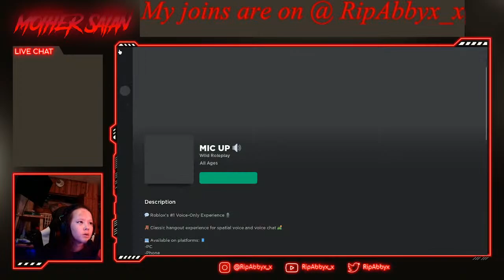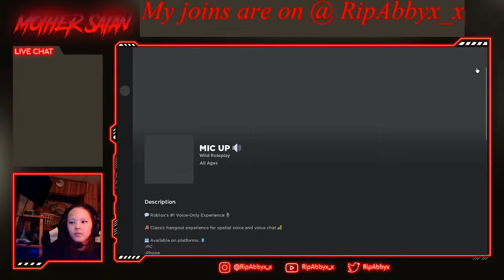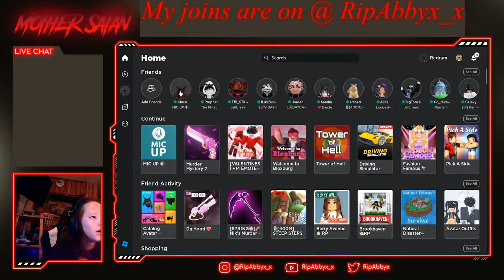Playing mic up